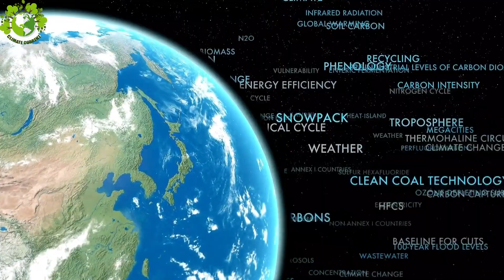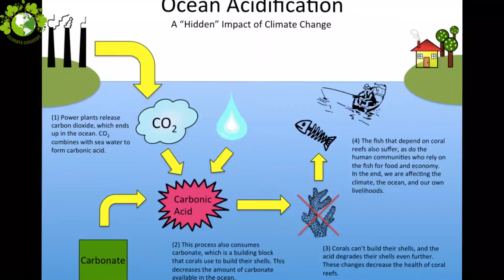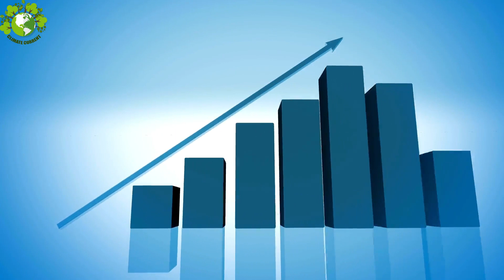USA's Coastal Climate Shifts/ Oceanic Changes in the USA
In 'Oceanic Changes USA: Navigating Climate Shifts and Impacts,' we unravel the complex dynamics shaping the nation's coastal environments and marine ecosystems.

Oceanic Changes in the USA Our journey begins with an examination of the remarkable oceanic changes occurring along the USA's vast coastlines. These shifts are part of a broader global phenomenon driven by climate change.

🌡️ Climate Shifts in the USA We delve into the climate shifts sweeping across the USA, affecting everything from temperatures to precipitation patterns. These changes have far-reaching consequences for the nation's oceans and coastal regions.

🌎 Understanding Climate Change To comprehend these shifts, we must first grasp the broader context of climate change. We'll explore the science, causes, and consequences of this global challenge.

USA's Climate and Oceans Discover the intricate relationship between the USA's climate and its oceans. These interconnected systems play a crucial role in shaping the nation's weather, ecosystems, and sea levels.

If you have any copyright issues, please don't strike this video, send me an e-mail to us and we will remove this video right away or we will find another solution.